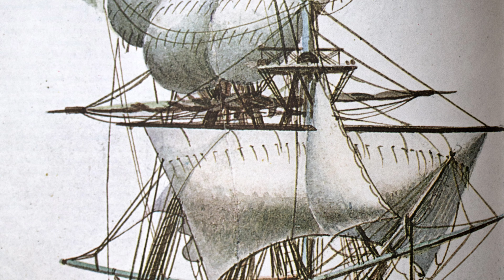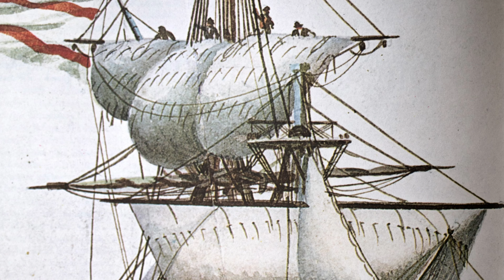Pirates Of The Caribbean Medley (Komp. Klaus Badelt, Hans Zimmer; Arr. Kazuhiro Morita)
Konzertaufnahme aus dem Jahr 2020 im Stadtsaal FFB.

Jetzt Fördermitglied der Stadtkapelle Fürstenfeldbruck werden. Einfach den Antrag downloaden, ausfüllen und verschicken.